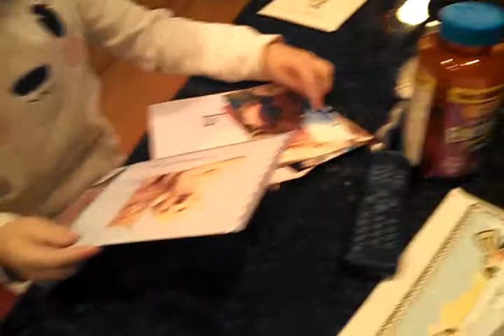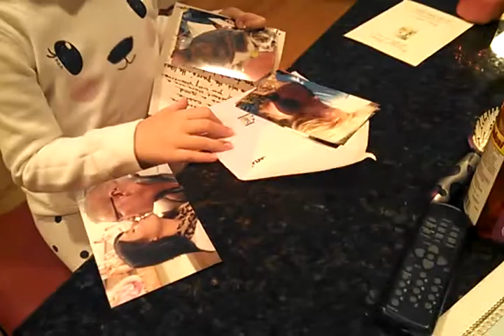Kyla St Patty's card